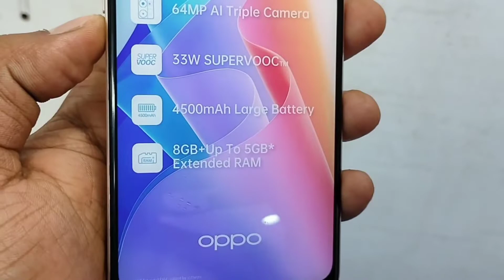F21 Pro 5G features || come with fiberglass leather design|| F21 Pro 4G price or first look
F21 Pro 4g or 5G unboxing in hindi Full clear review|| F21 series price|| is video mai aaj hum f21 4g or 5g  ke baare mai baat karenge iske look ke baare mai bataya hai iske kya khas features hai wo sab !!
 video tutorials:-
oppo f21 pro unboxing 5G
oppo f21 pro vs redmi note 10 pro